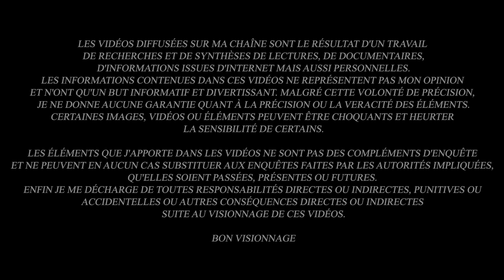DES IMAGES FALSIFIÉES ? L'étrange affaire CHAN YIN-LAM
Téléchargez Dice Dreams pour participer au jeu concours et soutenir la chaîne

Rappel des règles du jeu concours , pour gagner des airpods :

Atteindre le niveau 5 (c’est très rapide)
Mettre un commentaire sous cette vidéo pour dire que c’est fait !

Le gagnant sera contacté directement en commentaire et devra prouver qu’il remplit les conditions. Tirage au sort le 31 Mars 2024 🔥
Bonne chance à tous et à toutes ! ☘️🏆

Le 22 septembre 2019 aux alentours de 11 heures du matin, un homme qui pêchait tranquillement sur la rive Est du port de Victoria à Hong Kong fait une macabre découverte. Celle d’un corps nu flottant à 100 m du pic du diable un sommet du district de Sai Kung.  Le cadavre est celui de Chan Yin-lam, une adolescente de 15 ans portée disparue depuis maintenant 48 heures. Selon les enquêteurs, elle aurait mis fin à ses jours, l’autopsie préliminaire ne montrerait aucune trace de violence. Mais pour une partie de la population Hong-Kongaise, la police ment, cette mort est très étrange et soulève de nombreuses questions : Chan Yin Lam a-t-elle vraiment mis fin à sa vie comme l’atteste l’enquête ? Ou a-t-elle été assassinée par les autorités de Hong-Kong ? Parce que ce mystérieux décès intervient alors que des manifestations violentes font rage dans le pays. 16 clips vidéos qui montrent la jeune fille errant dans son école quelques heures avant sa mort… des images qui selon certains, ne monteraient pas la vérité…

                                          "Deuxième Vie"